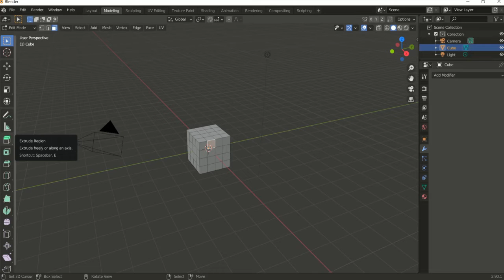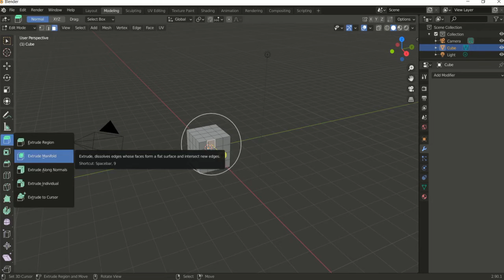Faire du Sketchup 3d dans Blender 3d 2.90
Un tutoriel pour se servir de Blender 2.90 et +, comme dans Sketchup 3d.
Blender  3d 2.90 a introduit un nouvel outil qui permet de modéliser une maison comme dans Sketchup. Il ne faut pas laisser tomber Sketchup pour autant. On peut passer de l'un à l'autre.

J'ai fait cette vidéo car je trouve que cette fonctionnalité a été peu mise en avant alors que c'est un outil vraiment pratique pour faire de l'architecture. Cela se trouve dans le panneau modélisation de Blender.
Blender 3d est un logiciel open source et en plus totalement gratuit pour un usage personnel et professionnel; il est soutenu par une large communauté et développé par la Blender Fondation, située en Hollande. Il est de plus en plus utilisé par les studios d'animations; on peut faire du montage, du compositing, du motion tracking, des effets spéciaux avec; il a Cycles, un moteur de rendu ultra-réaliste et Eevee, qui est compatible avec Cycles. On peut tout faire avec.
A tutorial to use Blender 2.90 and +, as in Sketchup 3d. Blender 3d 2.90 has introduced a new tool that allows you to model a house as in Sketchup. However, sketchup should not be dropped. You can move from one to the other. I made this video because I find that this feature has been little highlighted while it is a really practical tool to make architecture. This is in the blender modeling panel. Blender 3d is an open source software and in addition totally free for personal and professional use; it is supported by a large community and developed by the Blender Foundation, located in Holland. It is increasingly used by animation studios; we can do editing, compositing, motion tracking, special effects with; it has Cycles, an ultra-realistic rendering engine and Eevee, which is compatible with Cycles. We can do anything with it.